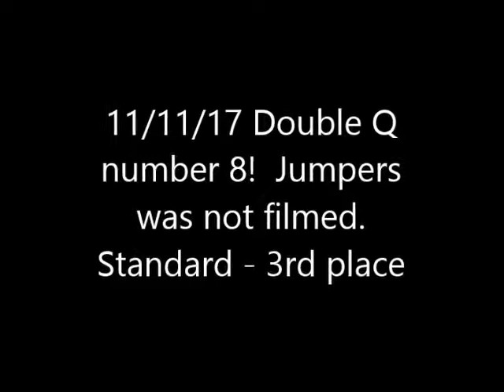CC agility weekend at DreamPark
What a great weekend!  4 for 6 and we met our qualifications for AKC Agility Nationals in Reno 2018